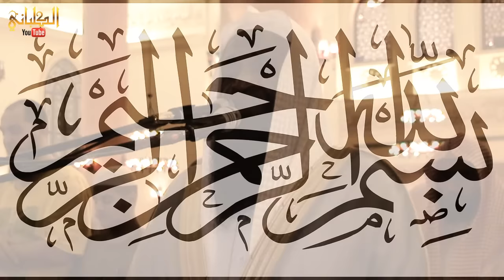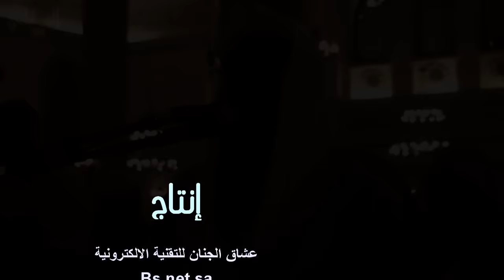تراويح ليلة 25 رمضان 1436 من سور الجاثية والاحقاف ومحمد والفتح والحجرات و ق للشيخ عادل الكلباني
ليلة 25 رمضان 1436 من سور الجاثية والاحقاف ومحمد والفتح والحجرات و ق للشيخ عادل الكلباني
من جامع المحيسن بحي اشبيليا شرق الرياض
الكلباني يوتيوب - Alkalbani YouTube - الكلباني YouTube --